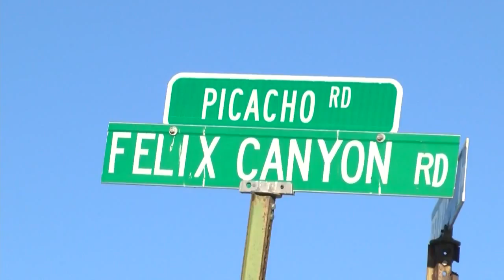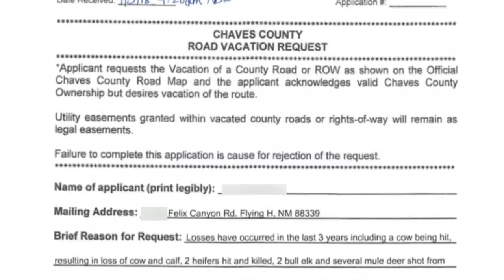Alleged poor road maintenance leaves residents wanting closure, hunters upset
The fight over closing access roads to public lands continues. After losing access to a portion of Felix Canyon rd last year, concerns are rising over losing another access road to public lands. - Source